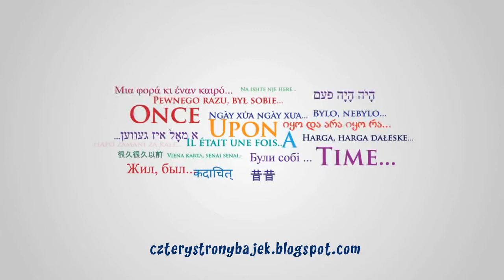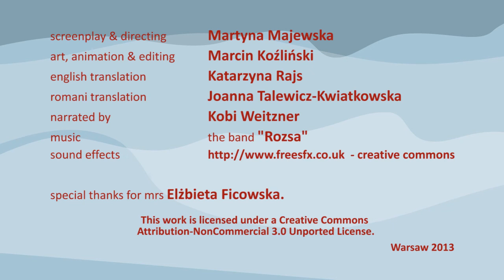The Gypsy and nine ravens - cartoon roma fairy tale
Multicultural Animated Project "Four Directions of Fairy Tales" (Cztery Strony Bajek)

screenplay & directing  Martyna Majewska
art, animation & editing Marcin Koźliński
english translation   Katarzyna Rajs
romani translation   Joanna Talewicz-Kwiatkowska
narrated by   Kobi Weitzner
music    the band "Rozsa"

special thanks for mrs Elżbieta Ficowska.